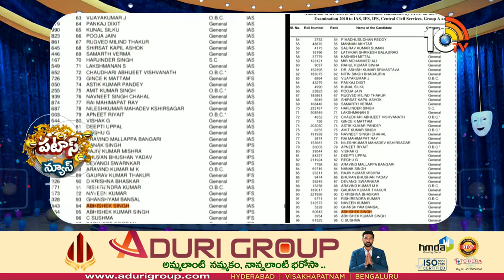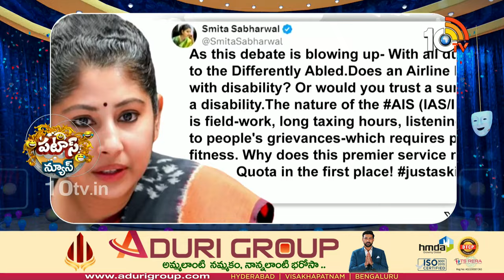Smita Sabharwal Bala Latha Madam Controversy | అగ్గిరాజేసిన ఆఫీసరమ్మ ముచ్చట్లు || Patas News | 10TV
10tv News Channel Owned by Spoorthi Communications Private Limited. 10Tv is one of the leading News channels which the delivers National and International And Regional News Streaming 24/7.10Tv has its wings spread all over the world to deliver the trustful news.Channel Dedicated to GeneralNews, LiveReports, Breaking News, Sports News, Weather News, Entertainments, BusinessUpdates, Big Debates,Exclusive Interviews etc.